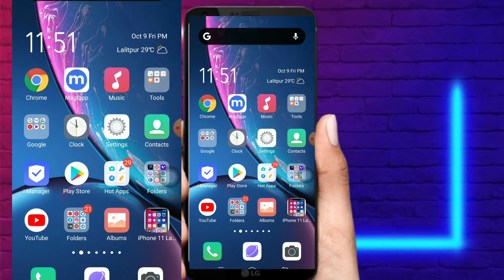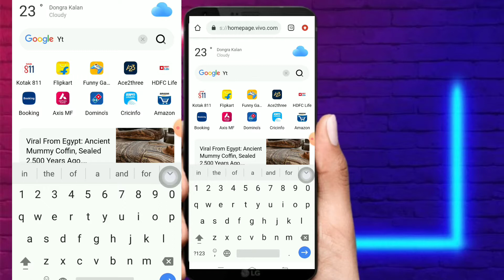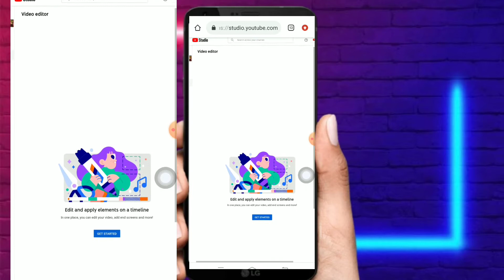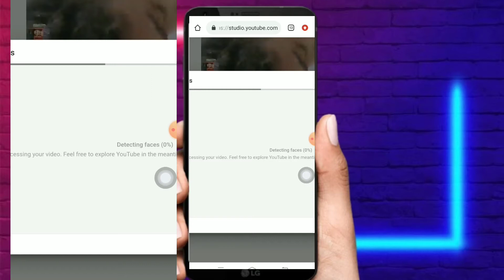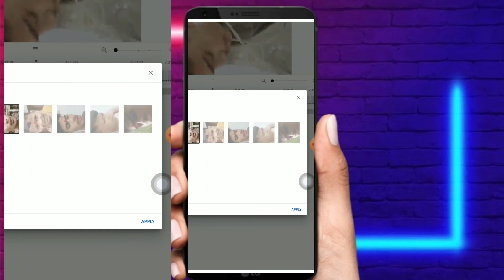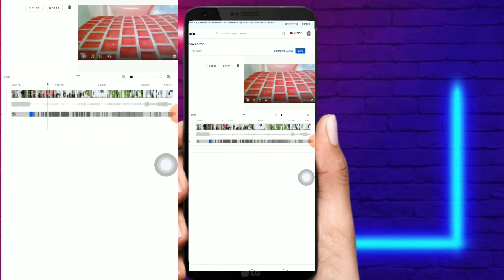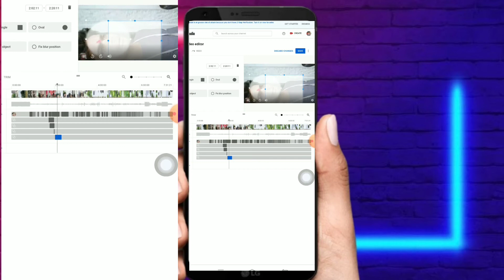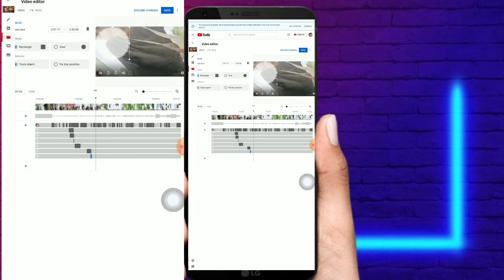Youtube Very Big Update 2020. Automatick Blur Any One Face in Your Videos on a mobile By one click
hello everyone welcome back my YouTube channel today Smart Tech Overseas Uday Sahu and your watching today smartech France is video man maine aapko bataya hai YouTube ke a teen bahut Bade updates ke bare mein jo cal Raat 11 baje ke something he upload update kiye Gaye Surya video sabse pahle maine aapko De ismein aap is apni video mein kisi bhi Chehre ko detect Karke use per blur kar sakte ho full video mein Keval one click ke sath yah bahut hi labhdayak track Hone Wali Hai Aap Sabhi Ke liye is video ko pura Dekhen aur video Pasand Aane per like karna na Bhule aur comment Karke bataen ki is video se aapko Kitna Labh Mila aur is channel ko subscribe Jarur kar len Kyunk
i yah aapki fayde ke liye Jaruri he faydemand hoga.

Your Queries ~ YouTube mein kisi video per Ek Chehre Ko Blur kaise karte hain
 YouTube ke naye naye updates kya Aaye Hain 2020 mein
 how to add blur feature in YouTube Studio on a video
YouTube big update 2020 August October month
YouTube ab main Kisi bhi video ke liye age restriction captions aur Billa blur Kaise add kar sakte hain
YouTube mein kisi bhi video par views kaise badhate hain 2020
YouTube mein Guru karne ke liye kya karna chahie
YouTube pick up date 2020 how to you can add your videos and any face for Blur

YouTube ke naye update mein kisi bhi photo Kisi bhi video ke Chehre per Billa Kaise Lagate Hain

todaysmarttech. youtube blur update

udaysahu